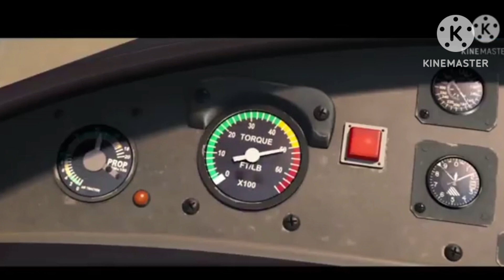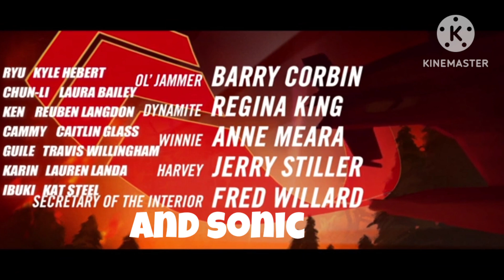Diseny Nickelodeon mlp others meet planes fríe and resuce ending